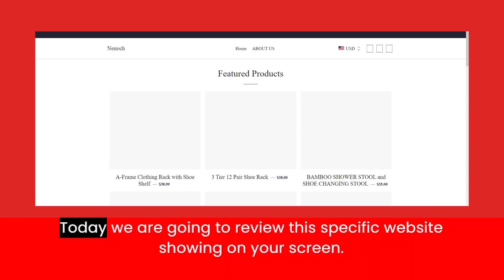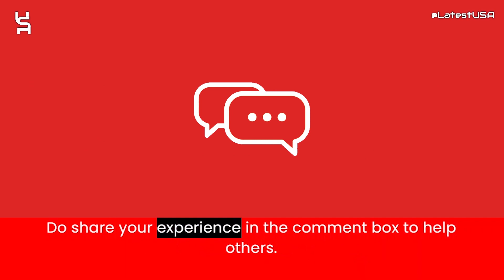Nenoch Reviews | Scam Alert! NENOCH.COM | NENOCH.COM Review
Nenoch.com reviews,
Nenoch.com is fraud?,
Nenoch.com scam or legit?
Nenoch.com,
NENOCH.COM,
NENOCH.COM review,
NENOCH.COM scam,
NENOCH.COM Fake Website,
NENOCH.COM Fraud,
Is NENOCH.COM Scam?,
NENOCH.COM Review Scam found video proof,
NENOCH.COM REVIEWS,
NENOCH.COM WEBSITE REVIEW,
NENOCH.COM WEBSITE REVIEWS,
IS NENOCH.COM LEGIT,
latestusa,
Scam Websites